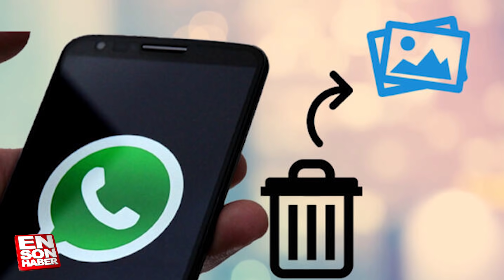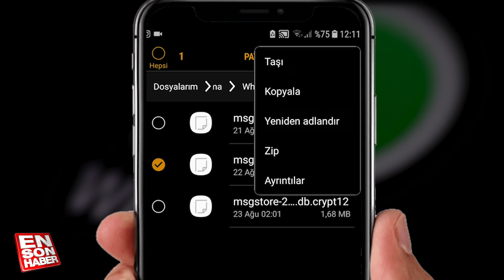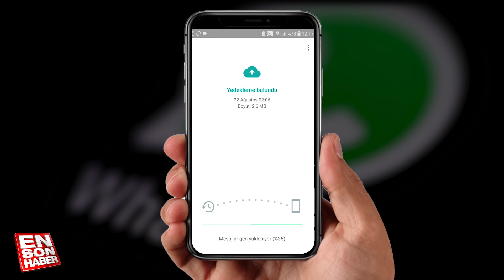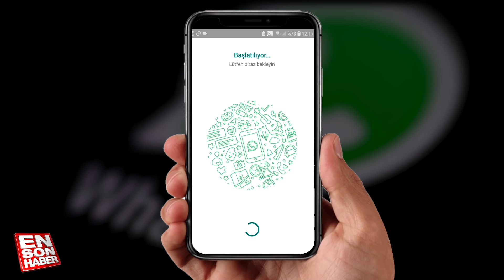WHATSAPP SİLİNEN FOTOĞRAFLARI GERİ GETİRME - KESİN ÇÖZÜM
WhatsApp silinen fotoğrafları geri getirmek ve silinen sohbetleri kurtarmak için neler yapabileceğinizi anlattık. Siz de videomuzu izledikten sonra WhatsApp'ta silinen fotoğraflarınızı ve sohbetlerinizi geri getirebilirsiniz.

Eğer bir iPhone kullanıcısıysanız "File Manager" isimli programı indirerek yine videodaki WhatsApp klasörüne erişebilir ve aynı yöntemi kullanabilirsiniz.